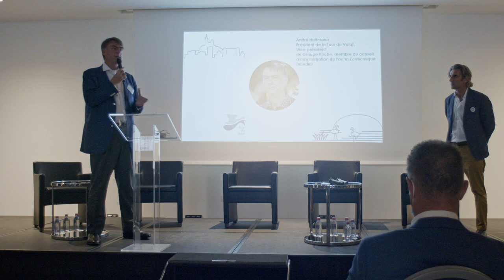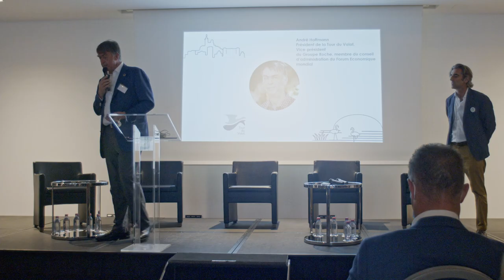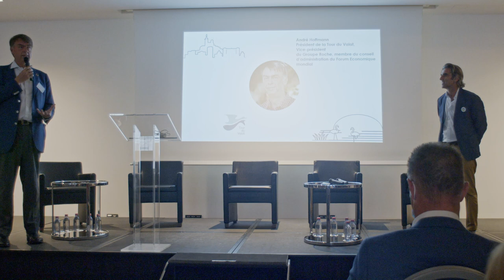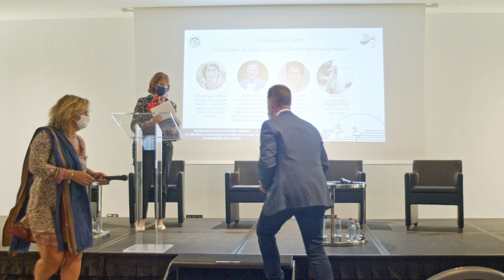« Des Solutions fondées sur la Nature pour répondre aux défis sociétaux »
Première table ronde du 8 septembre 2021 à l'InterContinental Marseille - Hotel Dieu pour le Congrès mondial de la nature de l’UICN organisée pour la
soirée de mobilisation pour les zones humides : les décideurs économiques et politiques au cœur  de la sauvegarde de la nature.

Animation
Jean Jalbert, Directeur général de la Tour du Valat

Intervenants
• Frédérique Tuffnell, députée de Charente-Maritime, co-autrice du rapport parlementaire « terres d’eau, terres d’avenir »
• Didier Réault, Vice-Président du Conseil départemental des Bouches-du-Rhône, en charge de l’Agenda 21, des Solutions fondées sur la Nature, et des risques majeurs
• Maud Lelièvre, Présidente du Comité français de l’UICN, secrétaire générale
• François Fouchier, Délégué PACA du Conservatoire du Littoral